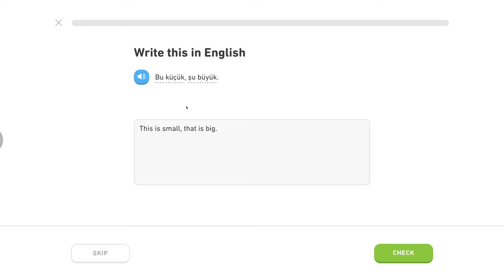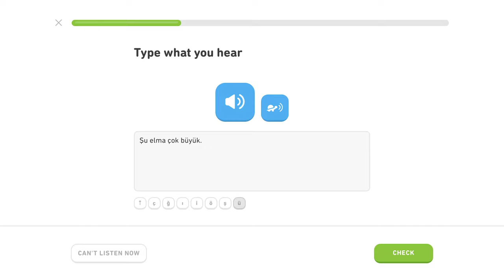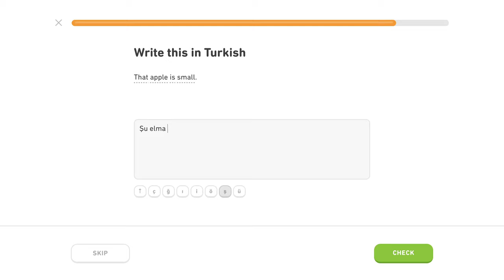🇹🇷 Prídavné mená 1- Level 4/5, lekcia 1/2 - Turecky s Yetim